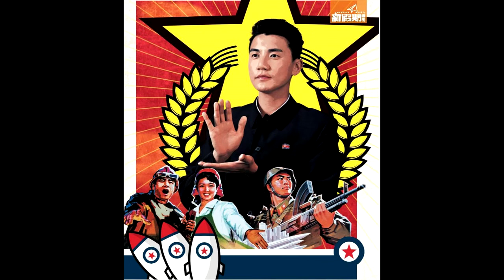234 Channel《三八線》 全一節 北韓發展得幾好? / 朴槿惠坐左金正恩個位 2015-09-11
主持：Owen、Kato

Song：同志們別睡-owk